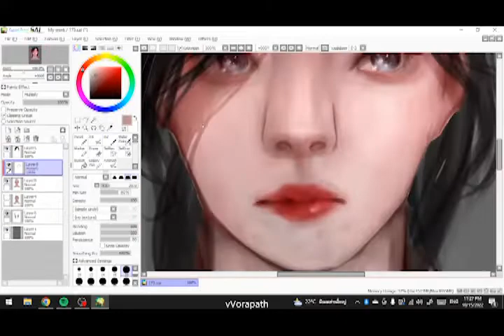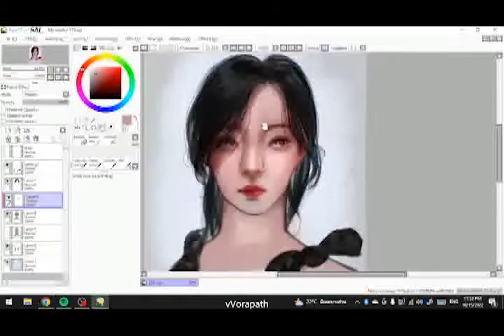Study from reference1 16.10.2022 Time lapse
Time-lapse used total 2hours&24minutes.
DevArt: worapath